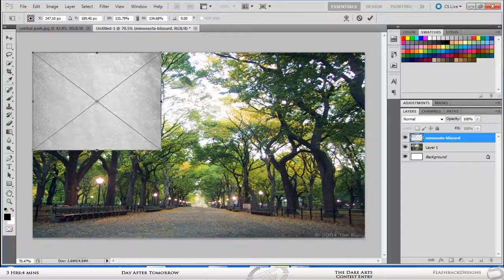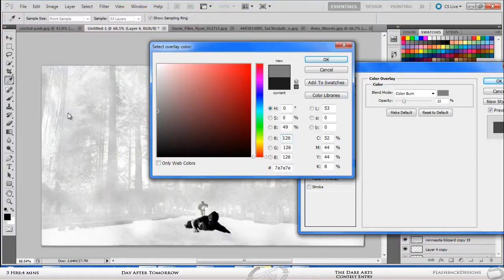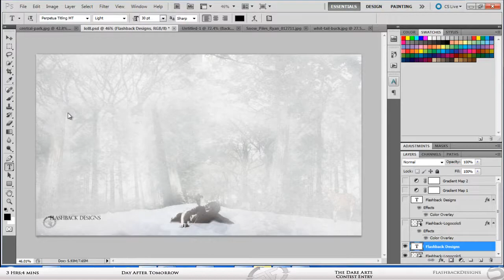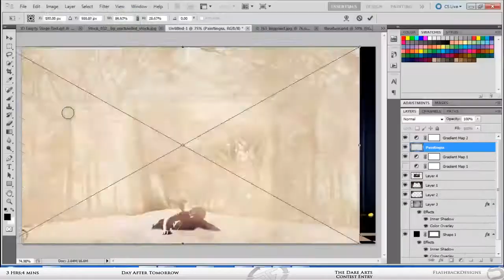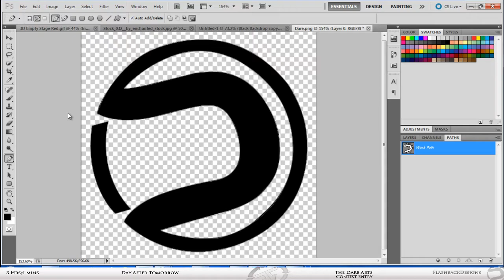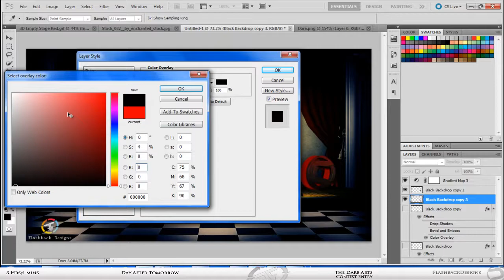Speed Art | Dare Entry | Day After Tomorrow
Dare Entry

Matte Painting Tutorial Mattepainting Photo Manipulation How to Tsunami New York Adobe Photoshop MvHighway1 CreativeStation Concept Art Digital Painting Paint Feng Zhu Design Cinema FZDSchool Speed Art After Effects Video Copilot Apocalypse Storm The Day After Tomorrow Statue of Liberty Adobe Photoshop After Effects Future Anno Futuristic